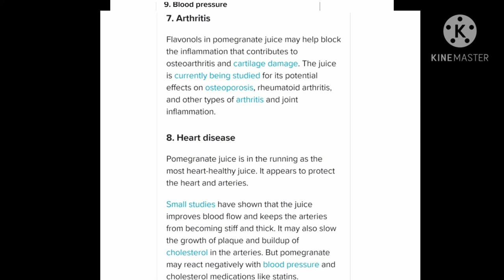Buhay OFW, How to easily open Pomegranate/KAWANGIS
1. Antioxidants
2. Vitamin C
3. Cancer Prevention
4. Alzaimer's disease protection
5. Digestion
6. Anti-inflamatory
7. Arthritis
8. Heart disease
9. Blood preassure
10. Antiviral
11. Vitamin-rich
12. Memory
13. Sexual performance and fertility
14. Endurance and sports performance
15. Diabetes